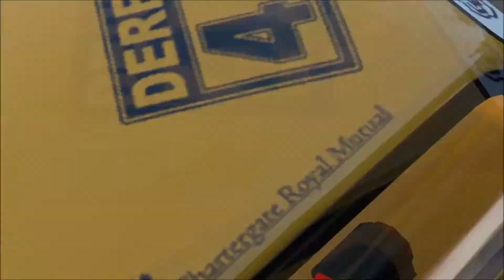Pcars Championship Race - Highlights - Nordschleife Race 2 - 31.01.16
PCars Forum (Germany) Championship Race - 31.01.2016 - Group A - Nordschleife - 4 Laps. Complete Race Highlights - Race 2.

Time: Lunch time - Evening
Weather: light clouds